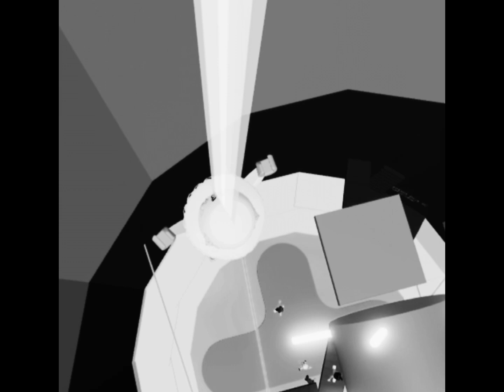Oh No!!! Roblox edit part 2 (I fell from the top of pro towers)